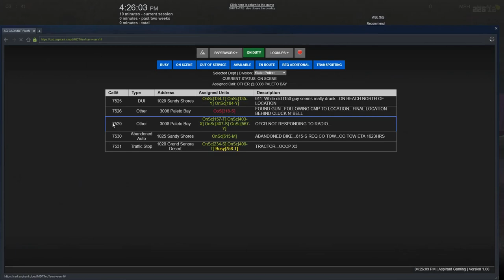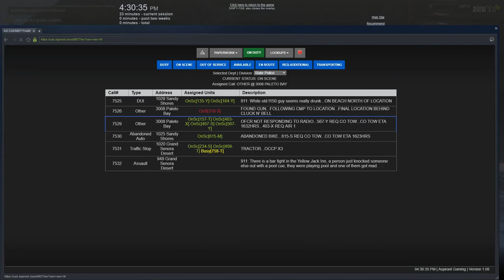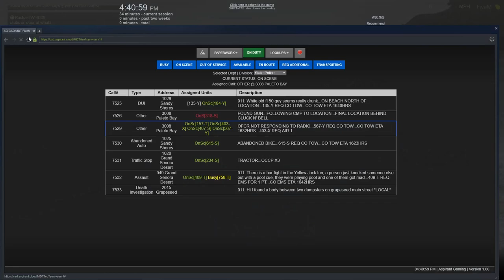Lost in the Woods | Aspirant Gaming #5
What happens when an officer goes missing and we have to race to find him? Well it ends in chaos